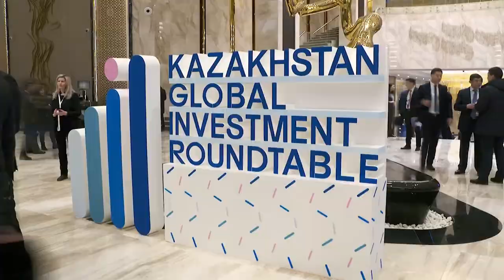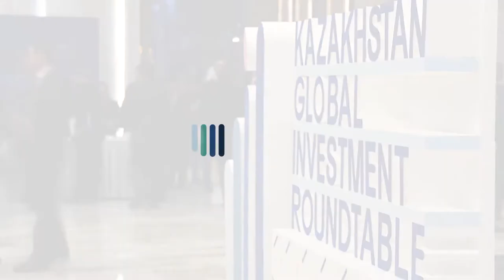Highlights from the Kazakhstan Global Investment Roundtable